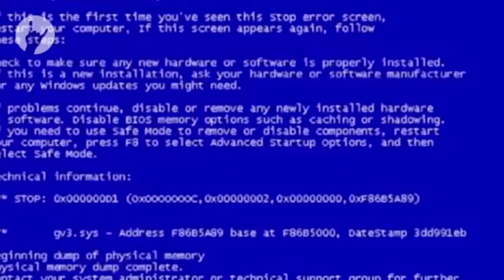лучшие приколы 2016 лучшие видео приколы #1